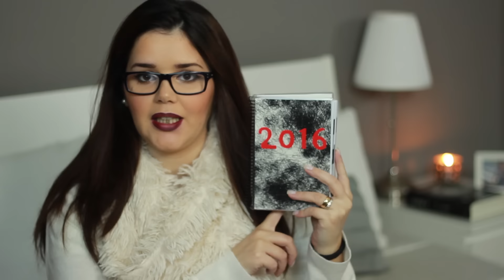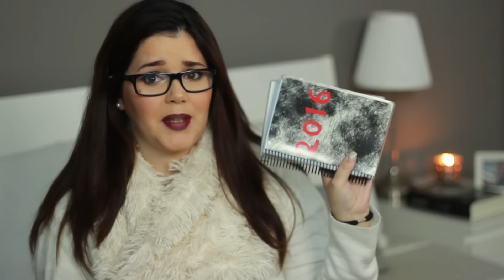COMPRAS | Janeiro (Primark, Tiger, Essence, Ikea)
Beijinhos*Enormes